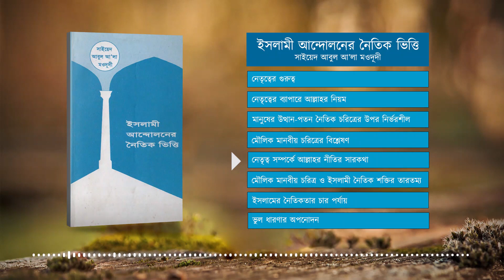ইসলামী আন্দোলনের নৈতিক ভিত্তি Audio Book